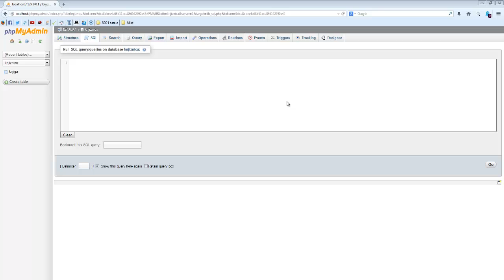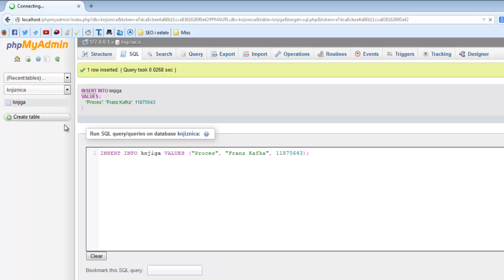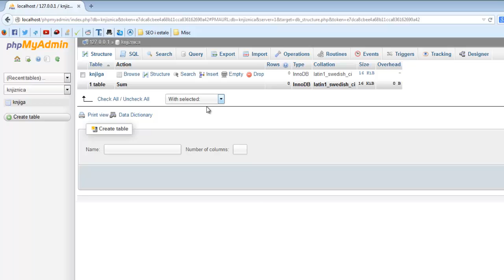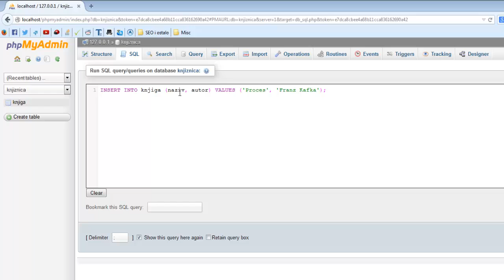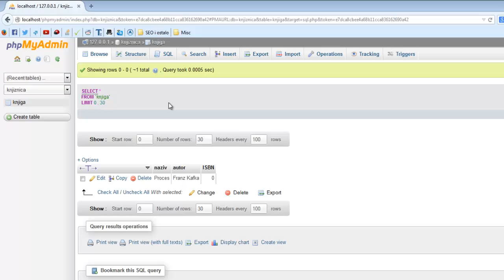MySQL - Tutorijal 5 - INSERT INTO naredba